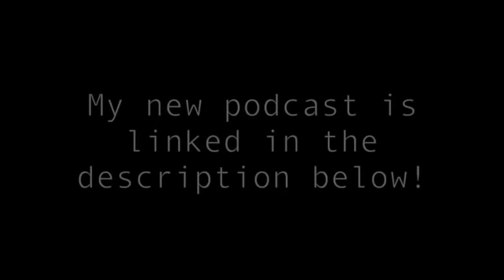REACTING TO LIZAS CRINGEY VINES!!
Liza and I react to her old vines for some good old couple cringey reacting!!

Socials...

Vine: @DavidDobrik
Musically: @DavidDobrik